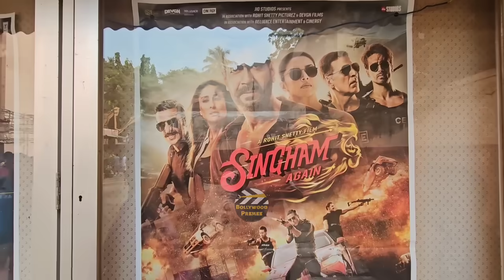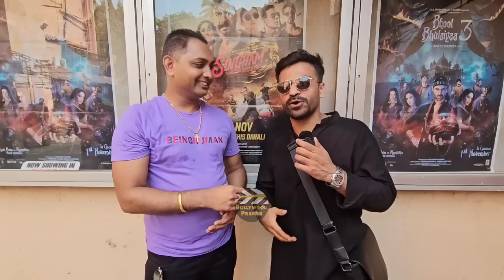Singham Again Movie Review | By Salman Khan Biggest Fan Anil Shah | Sikandar Movie | Ajay Devgn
Salman Khan Biggest Fan Anil Shah Review reaction on Singham Again Movie and upcoming Movies lineup